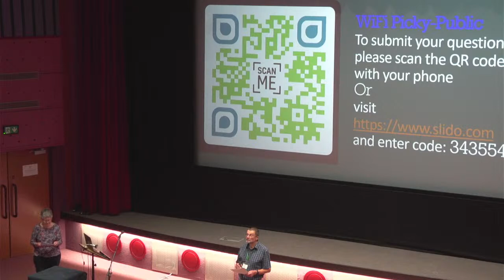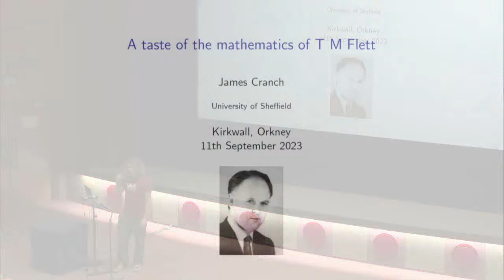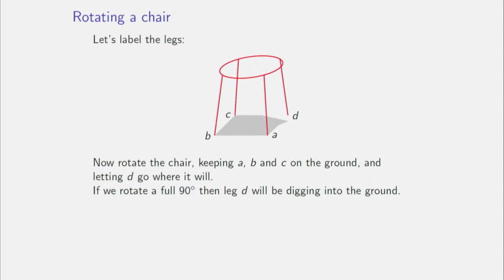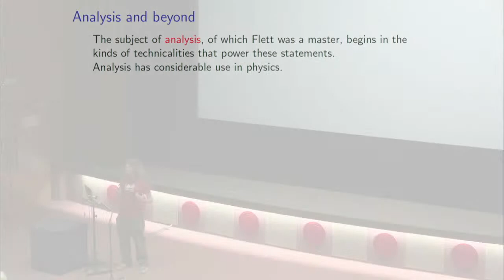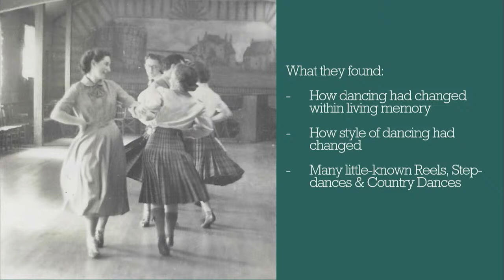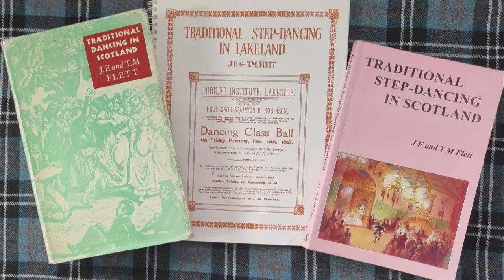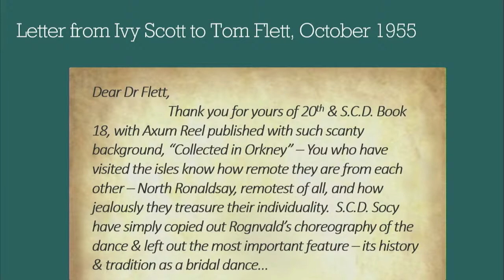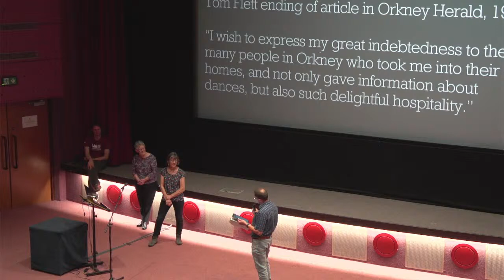DANCING WITH MATHEMATICS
[Original version, as livestreamed]
Dr Tom Flett, born 100 years ago from an Orkney family in Glasgow, took his PhD at Cambridge under the supervision of one of the greatest mathematicians of the time, John Littlewood, and went on to become professor of mathematics at Sheffield. But he is better known across Scotland and further afield as the co-author with his wife Joan of the classic book Traditional Dancing in Scotland, which gathered together a wealth of information about dances and dancers.

Their daughters Jane Harrison and Lindsay Smith tell the family story, and mathematician Dr James Cranch from Sheffield University – who received a T M Flett Prize for his own PhD thesis a few years ago – looks at the mathematical background, including the Flett mean value theorem.